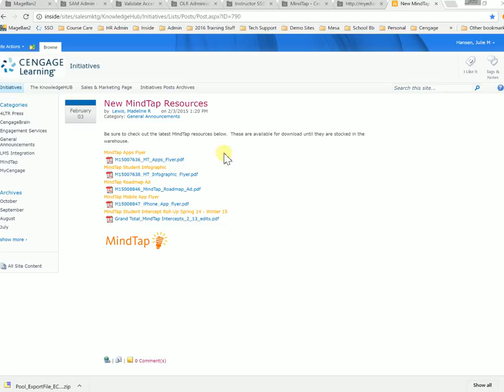Test for Julie - DNU